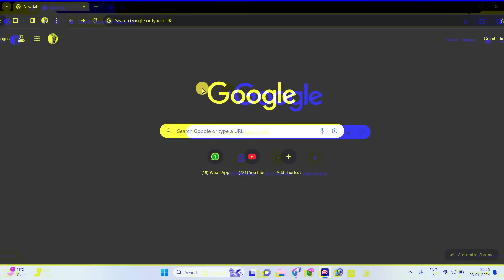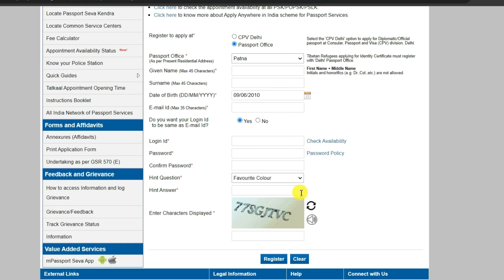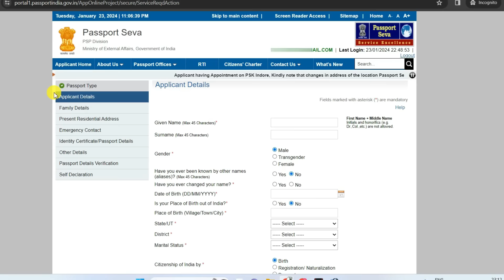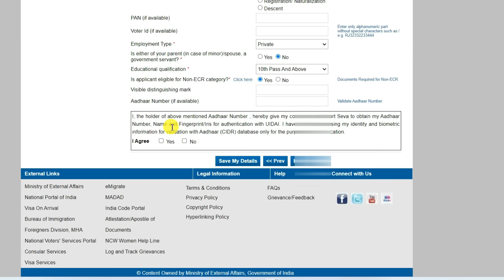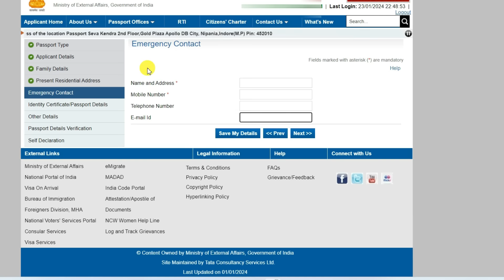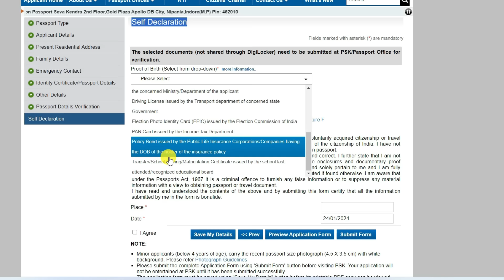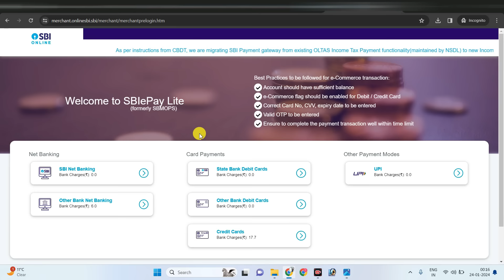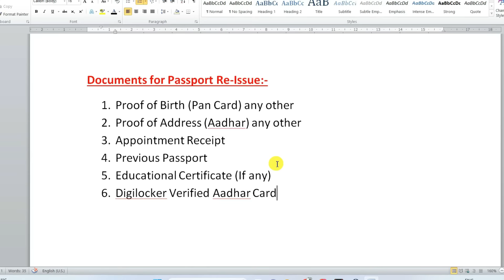Passport Renewal Process 2024। Passport Renewal Apply Online। Passport Renewal Kaise Kare। Reissue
Passport Renewal Process 2024। Passport Renewal Apply Online। Passport Renewal Kaise Kare। Expired Passport Reissue kaise kare। Expired Passport renewal kaise kare 2024